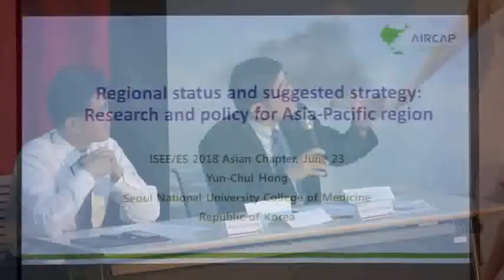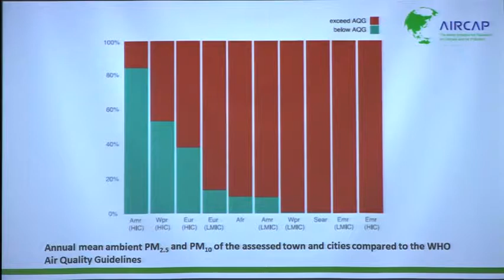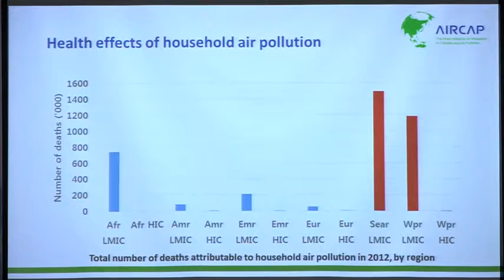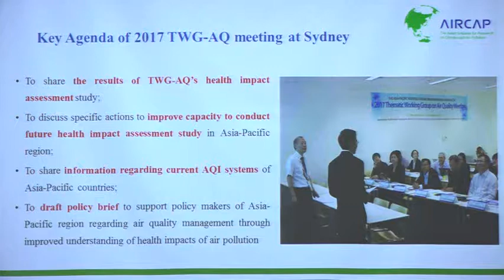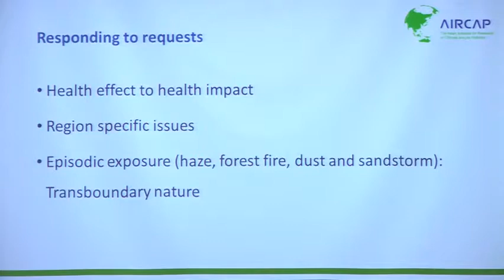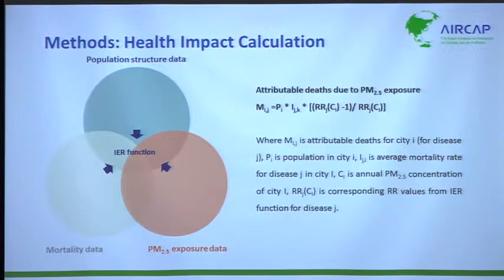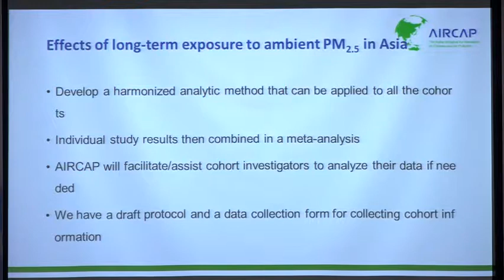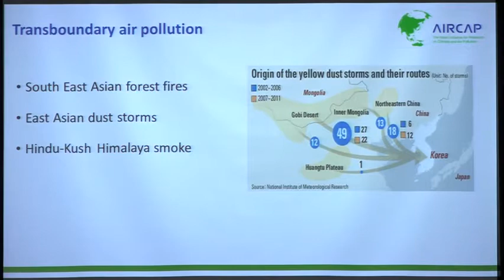YUN-CHUL HONG – Regional status and suggested strategy: research and policy for Asia-Pacific region.